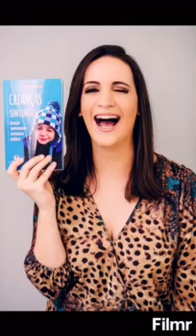E quando a criança quer algo que NÃO PODE? - IGTV - Isa Minatel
Bem-vindo ao Canal Isa Minatel - vídeos novos toda seg - qua - sex.